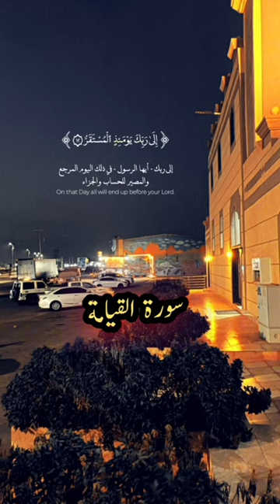Surh tilawatulquraan very nice voice